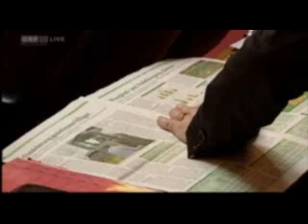Hans-Jörg Jenewein zur Aktuellen Stunde „Mehr Sicherheit -- mehr Effizienz -- neue Strukturen"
Aktuelle Stunde in der 802. Sitzung des Bundesrates am 1. Dezember 2011
„Mehr Sicherheit -- mehr Effizienz -- neue Strukturen"
mit Innenministerin Johanna Mikl-Leitner